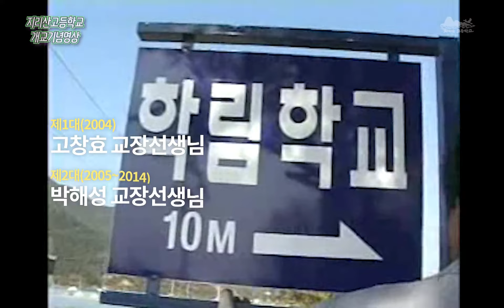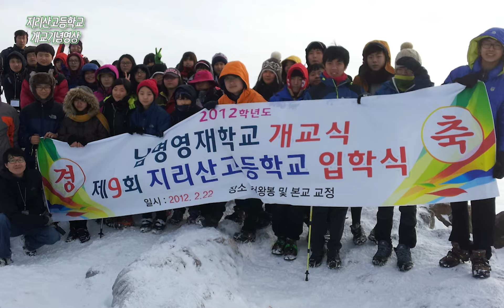2021년 개교기념일행사 영상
2021년 9월 14일에 열린 개교기념일 행사 때 시청한 영상입니다.

※목소리: 클로바더빙으로 제작한 AI 보이스 입니다.